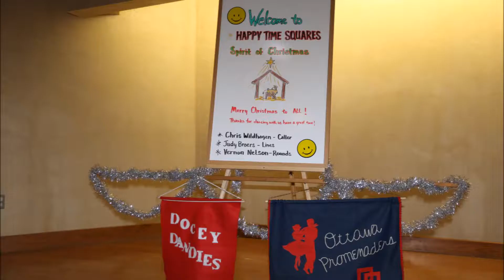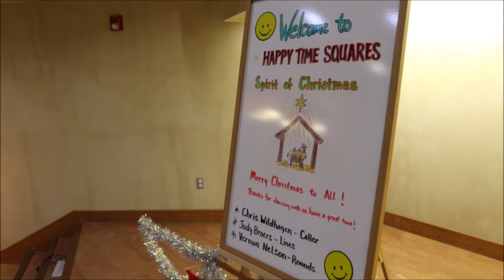December 2017 HappyTimeSquares Christmas dance 2017